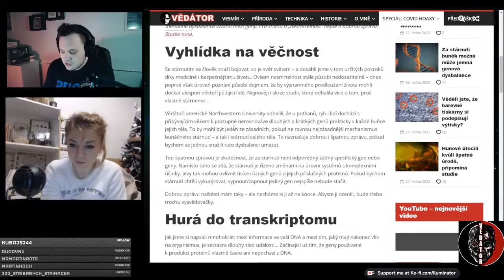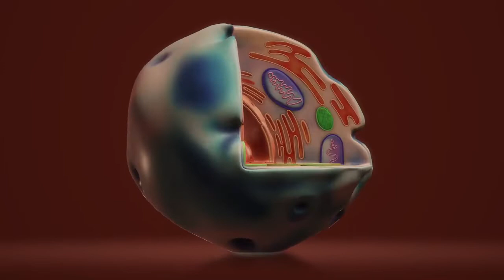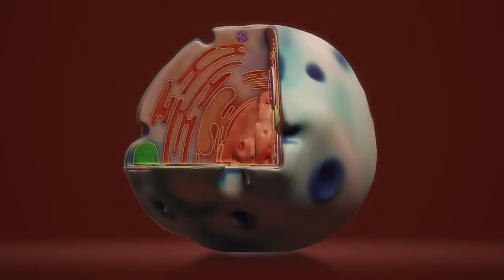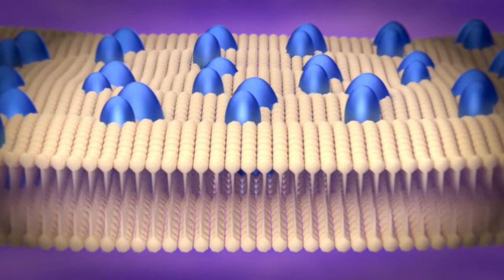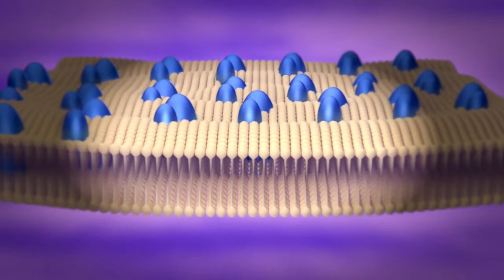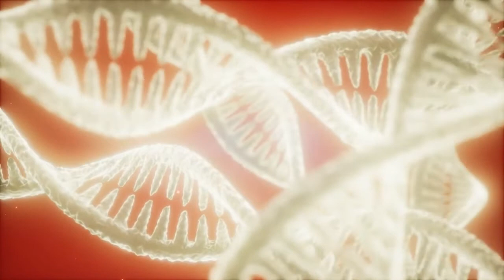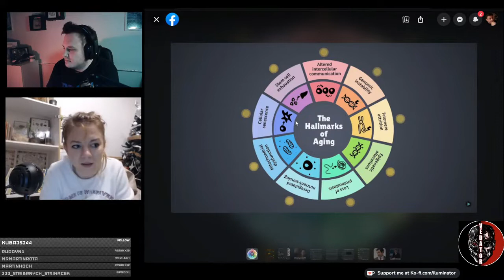Za stárnutí buněk možná může jemná genová dysbalance – Vědátornews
Potkani, ryby i lidé stárnou na buněčné úrovni sérií obtížně pozorované, ale nakonec měřitelné dysbalance vztahů mezi geny. Pro snahu o „nesmrtelnost“ nejde o dobrou zprávu.

Váš Vědátor